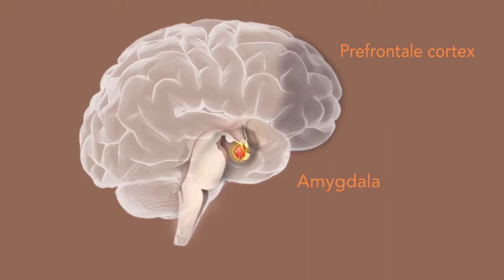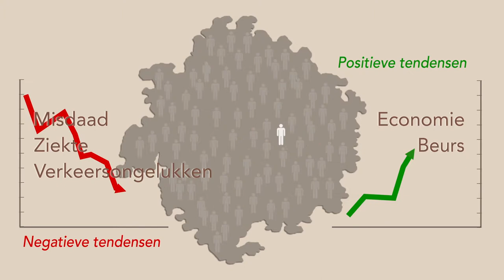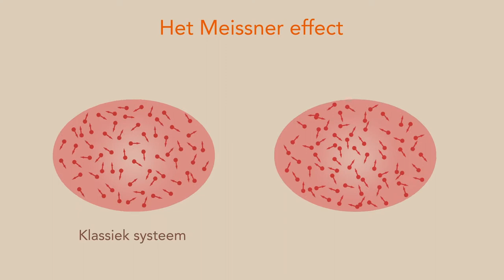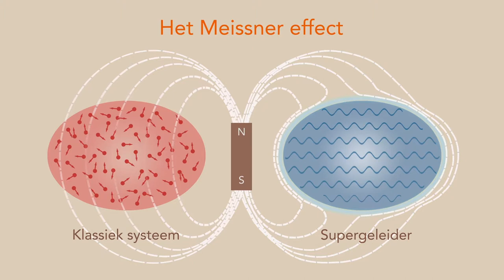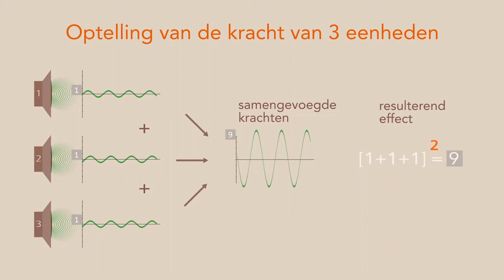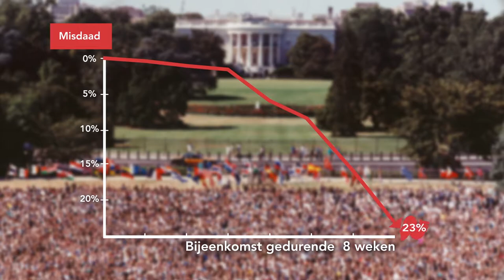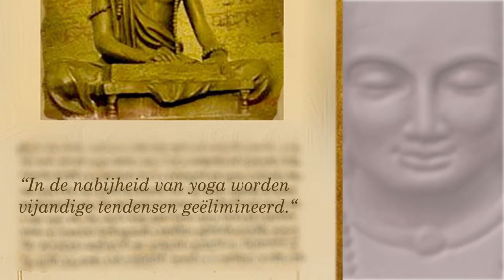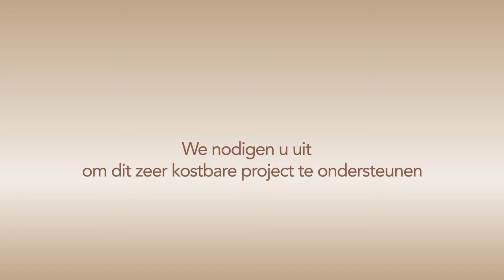Global Peace Initiative Intro Video - Dutch